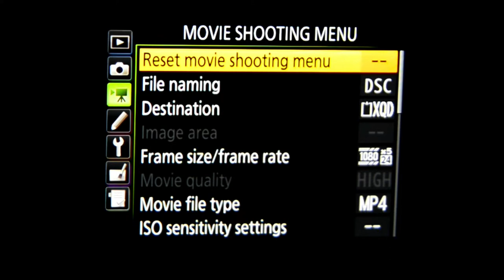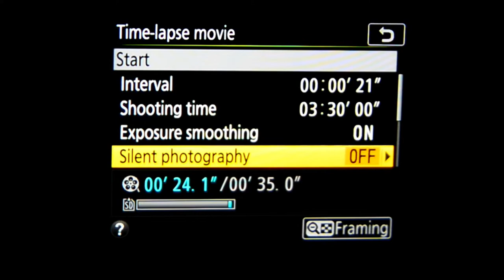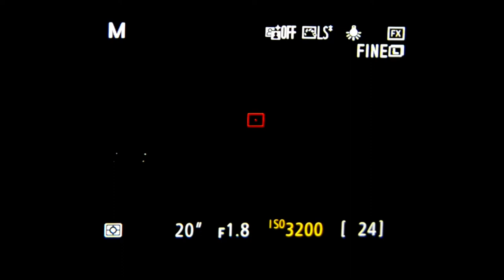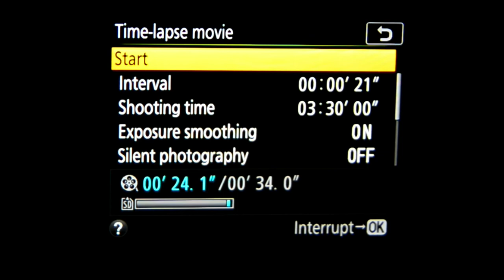Milky Way Time Lapse Tutorial, Using Nikon D850 With Geoff Green.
Tutorial.. Shooting the Stars over Lake Kununurra Nth Australia , Using Nikon D850 with Sigma 14mm Art Lens 1.8 f stop. My Settings For Time Lapse & Photography.